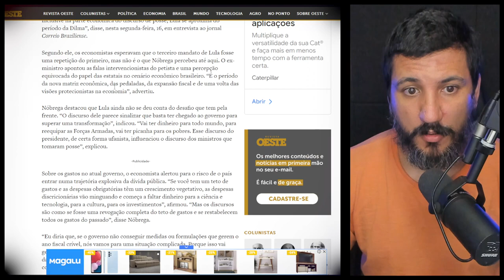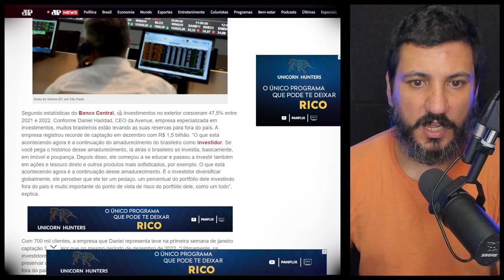Ações de Lula frustram expectativas do mercado financeiro